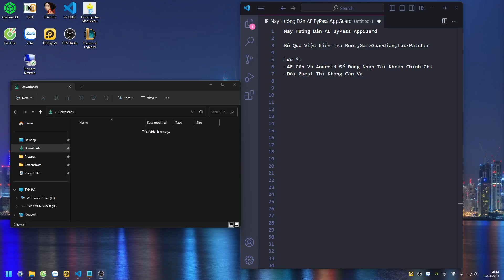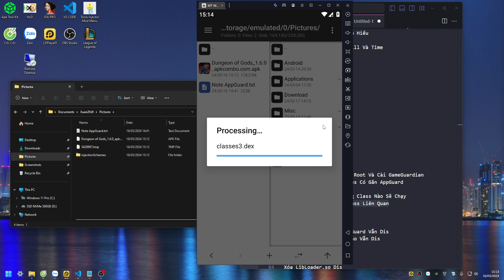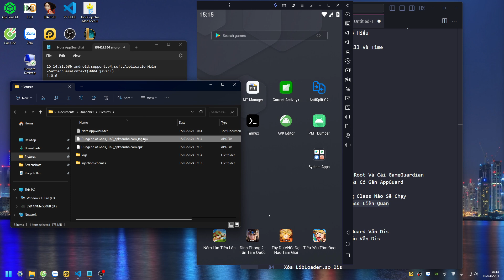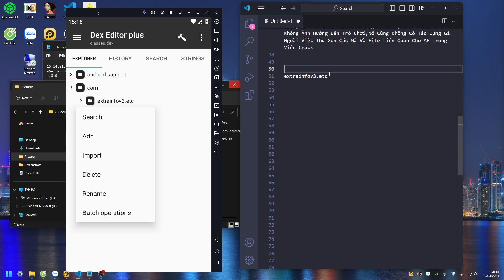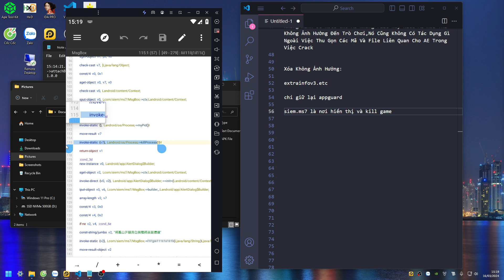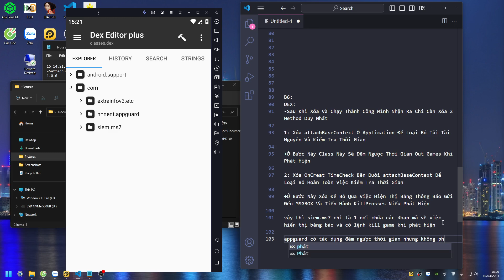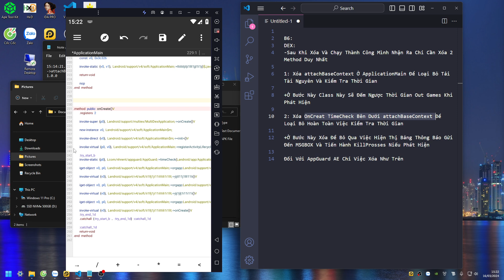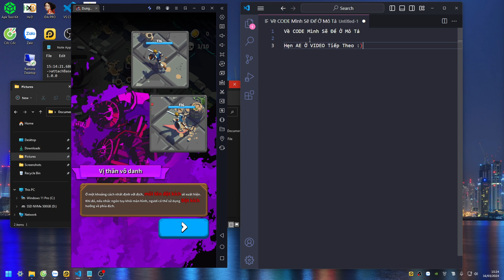Hướng Dẫn Loại Bỏ Phát Hiện Root,GG,LuckyPatcher | AppGuard P1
ByPass AppGuard

CODE Ở Bình Luận Nhé AE

Moder LSCA